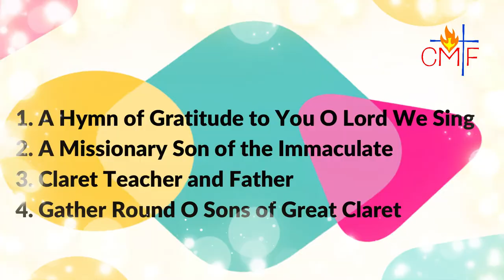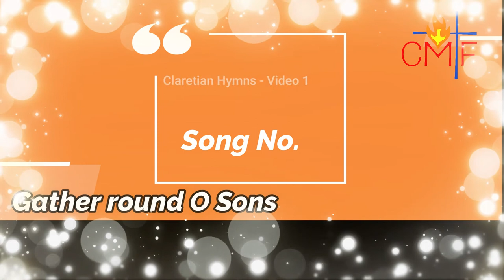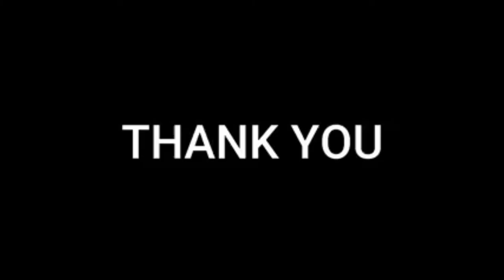Christian devotional Songs, St. Claret Songs - Video -1, 4 songs in one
Hymns to St. Anthony Mary Claret. These songs will take us to a good spiritual atmosphere. These Songs will help us to pray well.
Copyright: Claretian Missionaries
This is the first video with 4 songs